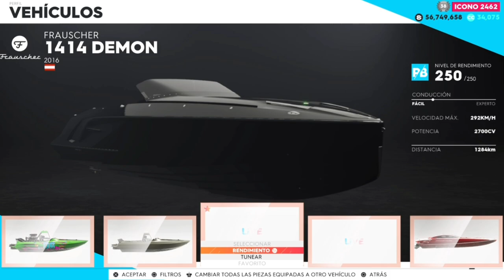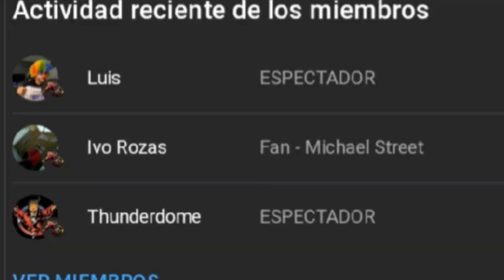The crew 2: Haz ESTAS CARRERAS y tendrás MUCHO DINERO !! 1 millón FÁCIL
Aquí te enseño la mejor manera de ganar dinero en the crew 2 y como ganar más dinero por carrera, la mejor opción para mi es esta

🔥Únete a este canal para acceder a sus beneficios, muy buenos, como jugar conmigo !! Hacer Rutas y más!!

▫️Instagram para no perderte contenido, como fotos de filtraciones y más cosas !!!